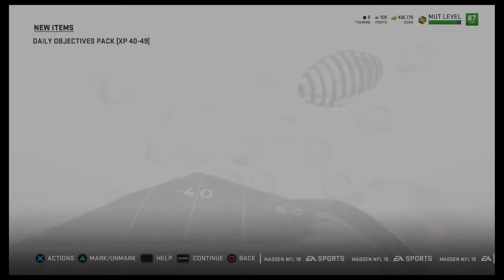Madden 19 Pack Opening : Jason Kelce in Travis Frederick out!! Veteran Gauntlet Rewards!!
1st of 2 Veteran Gauntlet reward packs and who you get in them.